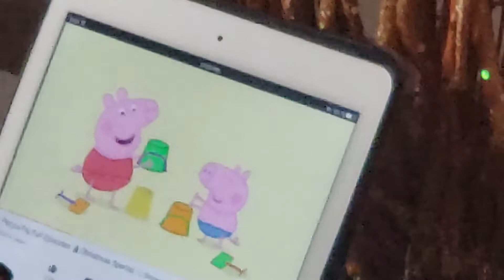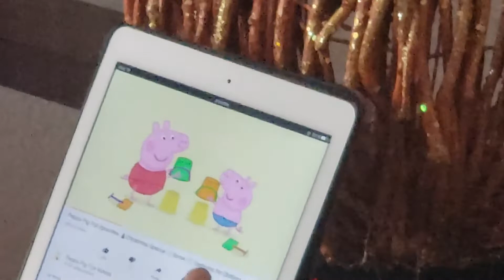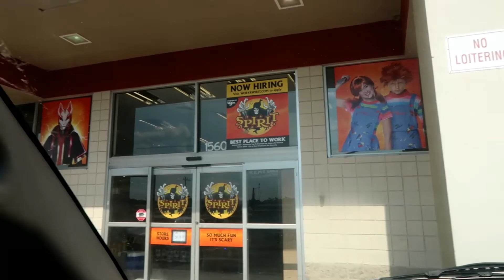A DAY IN THE LIFE OF A MOMMY LOSING WEIGHT | TODDLER MOM | KETO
Thing's don't always go as planned as you can see in this video. Communication is key! I am a mom of a beautiful toddler or constantly needs my attention, mostly due to the fact that she is the only child.